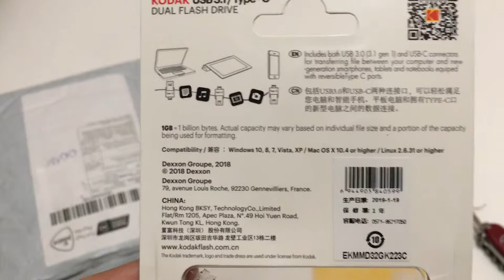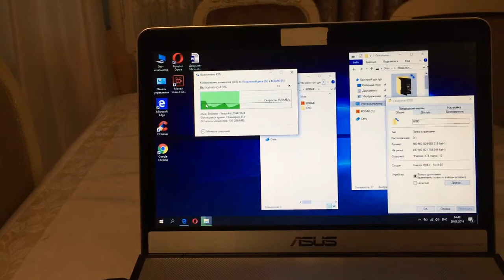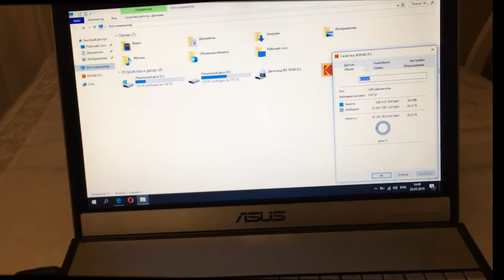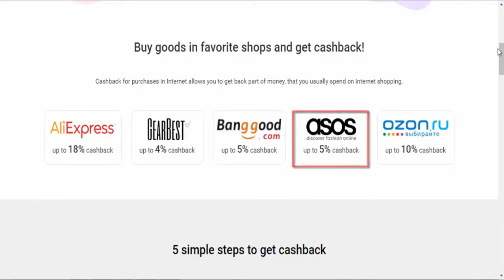Kodak K223C Metal USB3.0 + Type-C